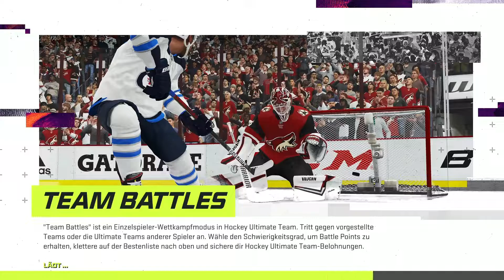#047 ZWÖLF TORE IN EINEM ONLINE GAME!? 🏒 Let's Play NHL21 Ultimate Team [GERMAN/DEUTSCH]